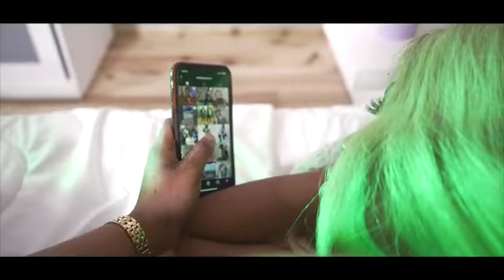LYCHA SOMBO (DOULEUR ) CLIPS OFFIEL